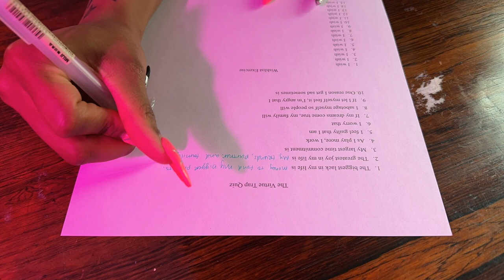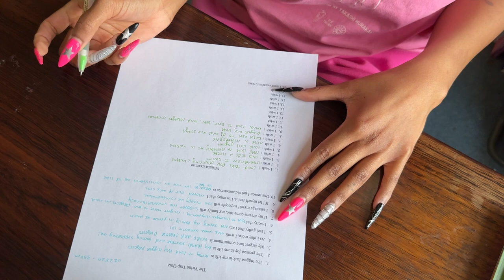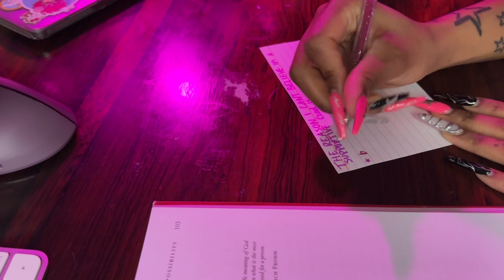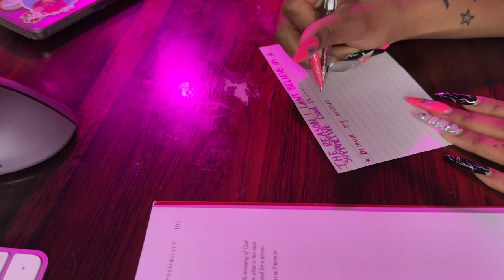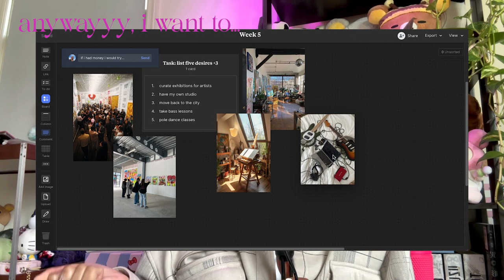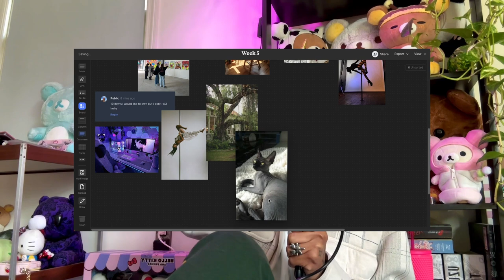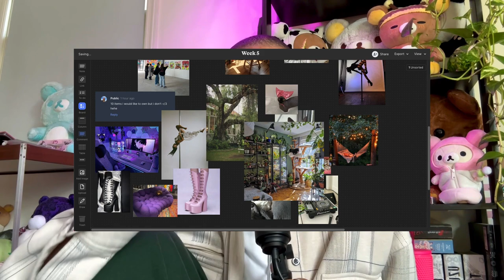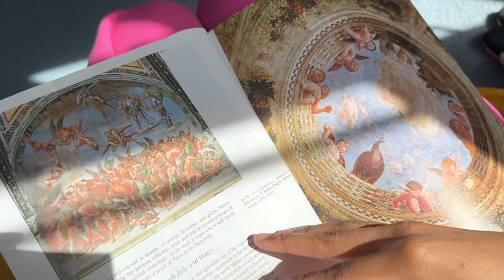𝓫𝓮𝓲𝓷𝓰 𝓫𝓻𝓾𝓽𝓪𝓵𝓵𝔂 𝓱𝓸𝓷𝓮𝓼𝓽 𝔀𝓲𝓽𝓱 𝓶𝔂𝓼𝓮𝓵𝓯 ☆ chatty artists way week 5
this week was full of revelations and boy i was not ready for any of it. i literally felt like kylie when she said this is the year of realizing stuff. it's like my eyes suddenly opened and i was like ohhhhh it's been like dat this whole time lmaoo. but i'm grateful for all the things i learned this week cause without it how can i press forward? so thank you brain for making everything click. ALSO, thank you for being here and thank you for being you ₊˚⊹♡